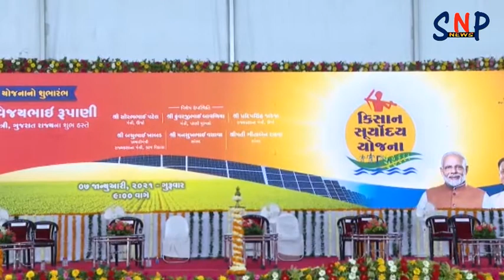કિસાન સૂર્યોદય યોજના તથા પાણી પુરવઠાની ૧૫૨ કરોડના ખર્ચે નિર્માણ પામતી યોજનાઓનું ખાતમુર્હત કરતા મુખ્ય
કિસાન સૂર્યોદય યોજના તથા પાણી પુરવઠાની ૧૫૨ કરોડના ખર્ચે નિર્માણ પામતી યોજનાઓનું ખાતમુર્હત કરતા મુખ્યમંત્રી રૂપાણી